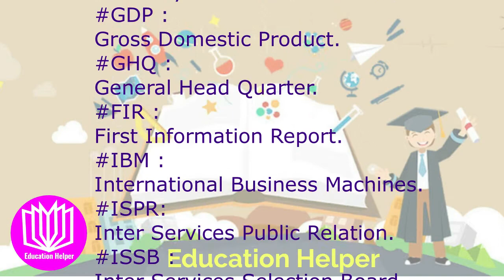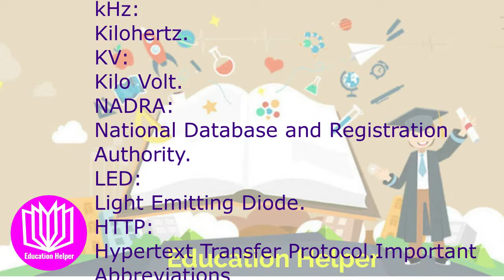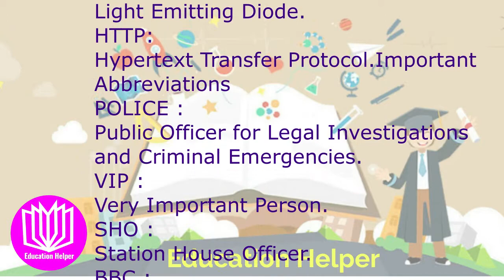Important Abbreviations for all type of exams/Test | important abbreviations for competitive exams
Important Abbreviations 2020 for all type of exams/Test important abbreviations for competitive exams Abbreviation for all entry test in Pakistan LAT PPSC NTS CSS study material  and preparation
important abbreviations for general knowledge in pakistan pdf